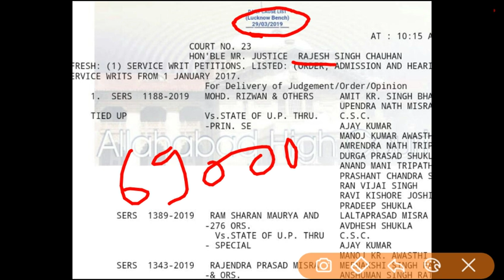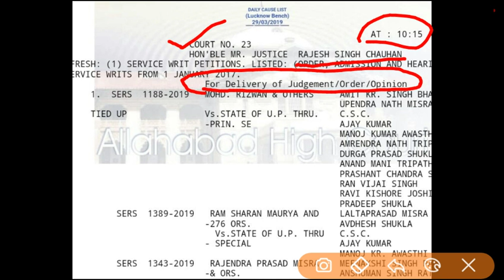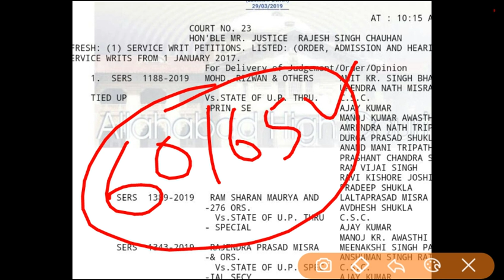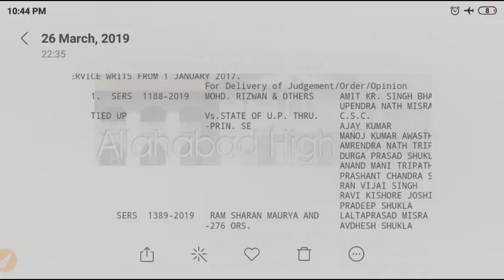69000 Teachers requirements final decision date ..29/03/2019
69000 Teachers requirements final decision date ..29/03/2019